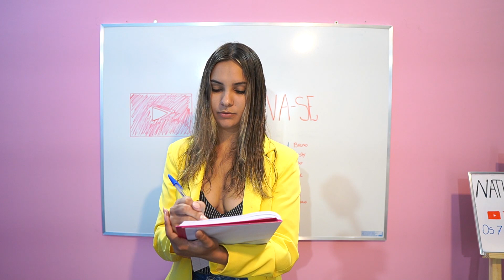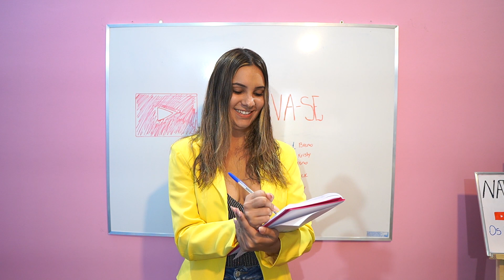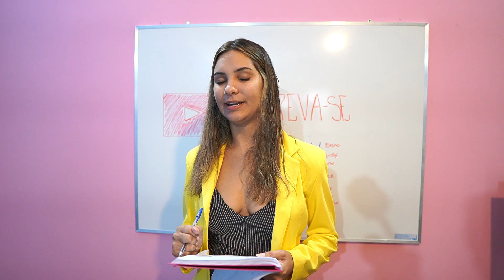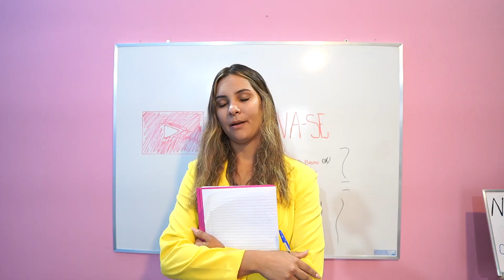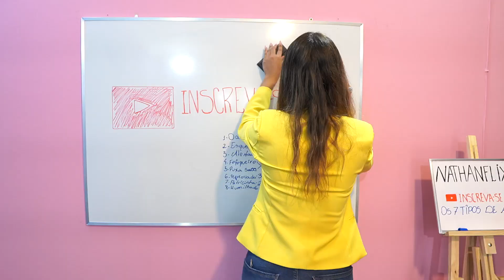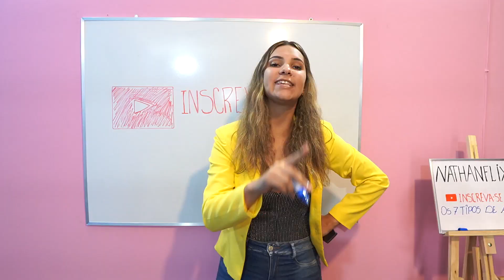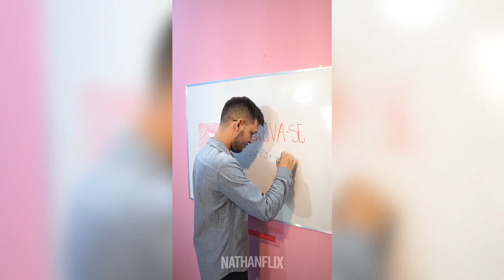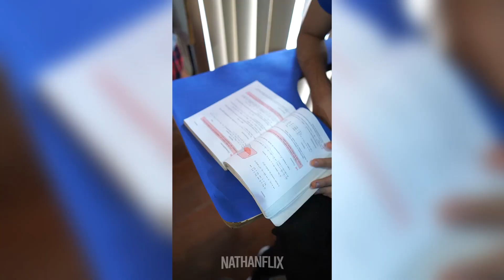7 TIPOS DE ALUNOS NA VOLTA AS AULAS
O ALUNO POBRE O MUNDO DÁ VOLTAS